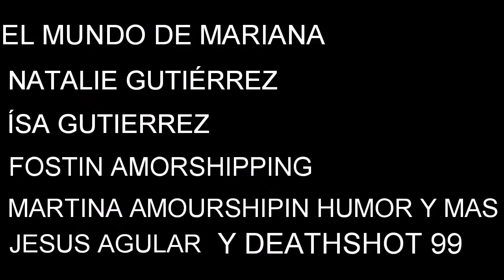UN SALUDO A...